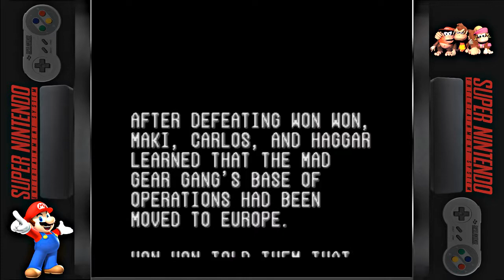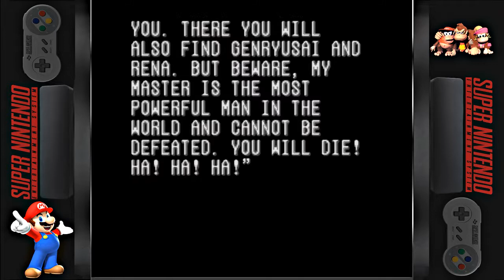final fight 2 (SNES) with cheats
After Belger's death in the previous game, the Mad Gear Gang is presumably destroyed and that the trio of Cody, Haggar, and Guy, who had succeeded in their rescue mission of saving Jessica from the Mad Gear Gang, are celebrated as the heroes of Metro City by the public, who had sought and wanted peace and happiness for many years in Metro City itself. In due time after their battle against the Mad Gear Gang, Cody and Jessica go on a personal vacation while Guy departs on a personal training journey of his own, leaving Haggar to return to his own duties of office as the Mayor of Metro City. Unknown to the heroes however, the remaining members of Mad Gear had silently withdrew from Metro City after Belger's death and sought revenge against the trio, reinventing themselves as an international criminal organization under the leadership of a new boss and while Guy is away training, Mad Gear kidnaps both Guy's girlfriend Rena and her father Genryusai. Rena's sister, Maki calls Haggar for help, informing him that she has a potential lead in which a small group of Mad Gear members are currently stationed in Hong Kong via their own local criminal activity there. Haggar agrees to meet and rendezvous with Maki in Hong Kong while being accompanied by a martial artist currently studying under him named Carlos Miyamoto, who volunteers to help out as well, stating that he owes both Haggar and Guy for an unknown past debt to the two of them.[1]

The trio arrive in Hong Kong and soon smash the local Mad Gear operation there, interrogating the local ringleader Won Won, who informs them that Mad Gear's base of operations had been moved to Europe, and that Rena and Genryusai were taken there. From there, Haggar, Maki, and Carlos head to Europe and break up local Mad Gear operations in several countries until encountering Rolento in Italy. After being defeated, Rolento informs them that if they want to save Rena and Genryusai, they must travel back to Japan and fight his new master, but Rolento himself also warns the trio that his new master is the most powerful man in the world and that they will surely die by his own two hands.[1]

Upon following the trail to Japan, the trio of Haggar, Maki, and Carlos soon confronts the new leader of Mad Gear, Retu while Rena and Genryusai hang suspended via ceiling rope. After a tough and intense fight, Maki kicks Retu out a window to his death, echoing Belger's own fate from the first game. After the final fight against Retu and the complete destruction of the Mad Gear Gang, Maki emotionally reunites with her family, with both Rena and Genryusai gratefully thanking her, Haggar, and Carols for having to help save them from the current danger and in due time, Rena writes to and sends Guy a personal letter, asking him to finish his training as soon as possible so that the two of them can be together again, to which Guy, who had gotten the letter afterwards while traveling on board a ship, promises Rena that he'll be home soon while also thanking his friends for helping him, Rena, and Genryusai out.